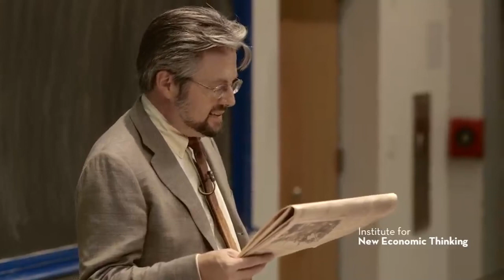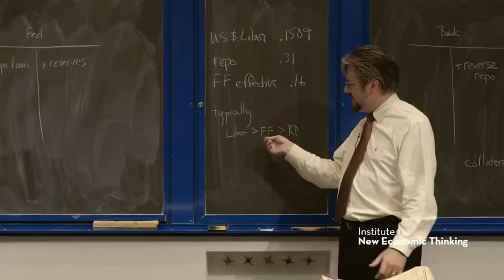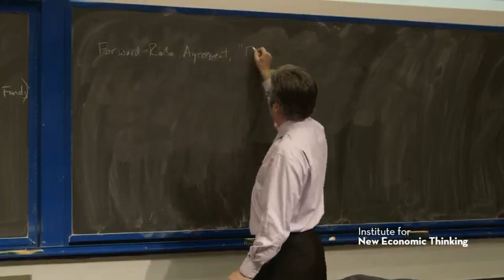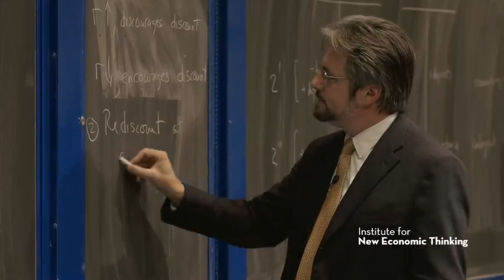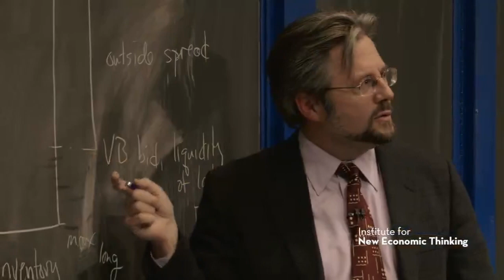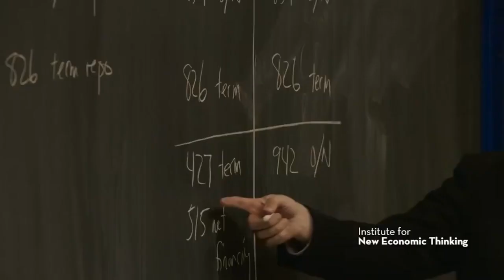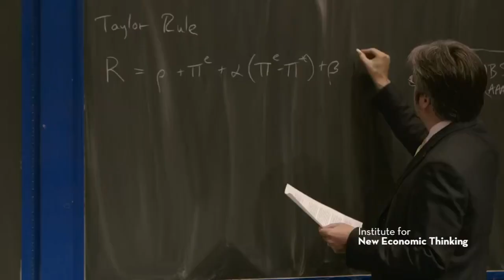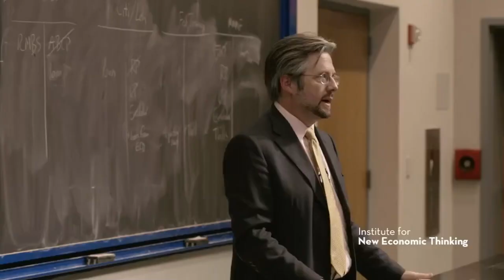Economics of Money and Banking, Lectures 7-12 of 12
The second half of the course taught by Perry Mehrling.